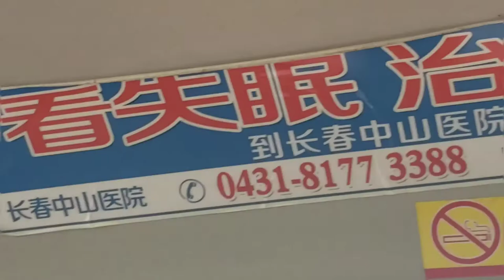Daily Vlog: Shaolin Journey Day 168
7/19/2019

MUSIC VIDEO MONTAGE

My younger self would be so proud

Song: Hi it's me
Artists: Ashnikko

I obviously do not own the rights to this song.